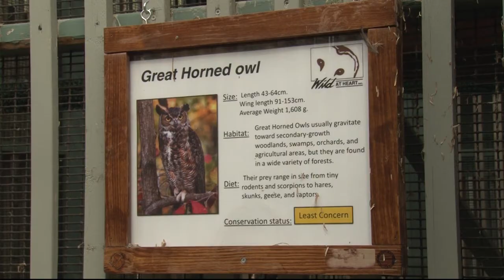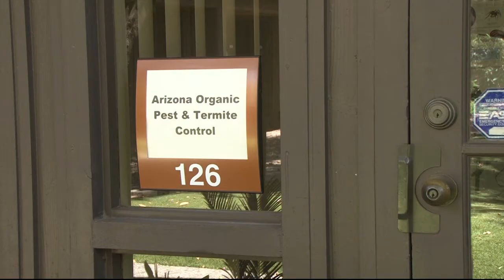The effect of rat poison on an ecosystem | Cronkite News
Wildlife experts worry Arizona's great horned owls are dying from pest control treatments.

Video by Nicole Randock | Cronkite News